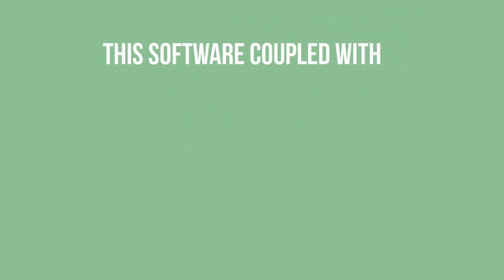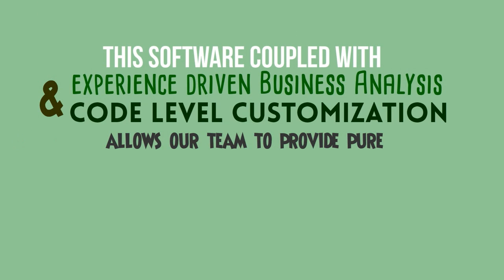Connect Business Solutions